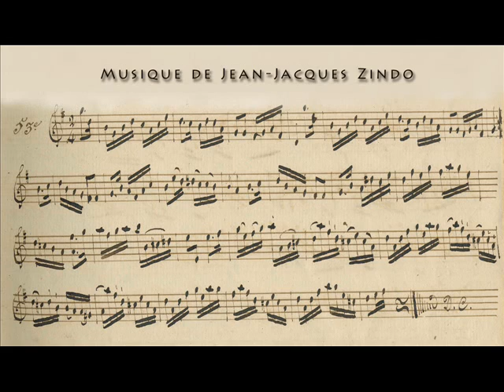JJ ZINDO - Je t'ai oublié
Texte de Fabien THILL
Interprétation et musique de Jean-Jacques ZINDO

Je t'ai oublié
Est-ce possible
La page est tournée
Aurais-je touché l'inaccessible
Je t'ai oublié
Rendu invisible
A trop tenter
De chanter l'indicible
Je t'ai oublié
Devenu insensible
A trop alimenter
Le feu combustible
Je t'ai oublié
Immobile à revisiter
L'incompréhensible
Je t'ai oublié
Mémorable
Moitié amputé
Je me délabre
Je t'ai oublié
Mes fusibles
Un à un consumés
J'aurais fini misérable
Je t'ai oublié
Les contours
Estompés
D'un amour
Que j'ai tant gardé
Jusqu'à ce jour
Ou il s'est évadé
Malgré les tours
Je t'ai oublié
Je l'ai oublié
Ce jour idyllique
Comme on le fait
Des étreintes pathétiques
Je l'ai oublié
Le sabre
Peut-être à œuvrer
Pour clore cette fable
Je dois me mettre à table
Et chanter
La manière exécrable
Dont tu t'es comporté
Je t'ai oublié
C'était impensable
Mais planifiable
Je redeviens fréquentable